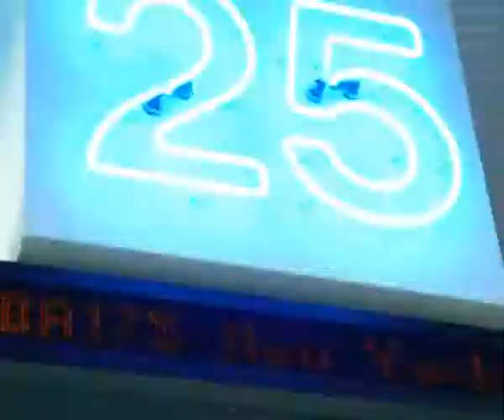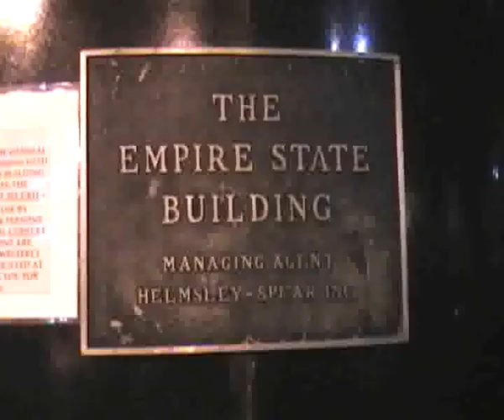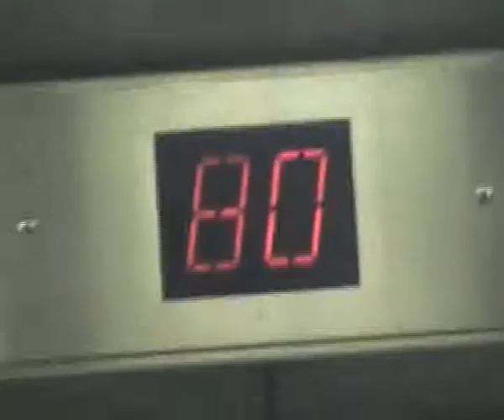New York Whirlwind stop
my philosophy class hit new york for four days